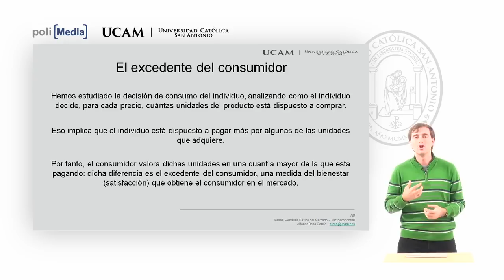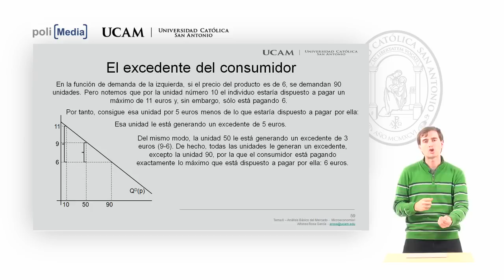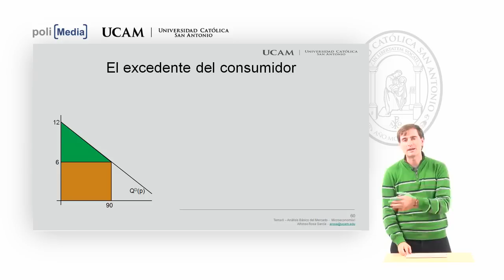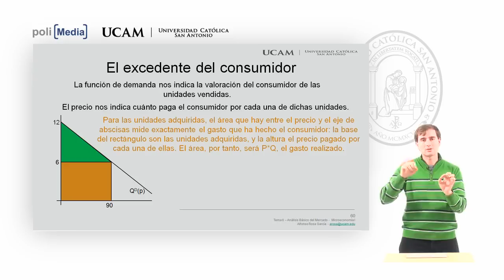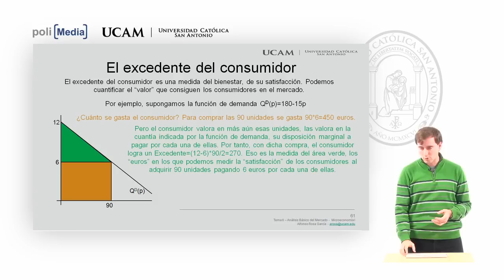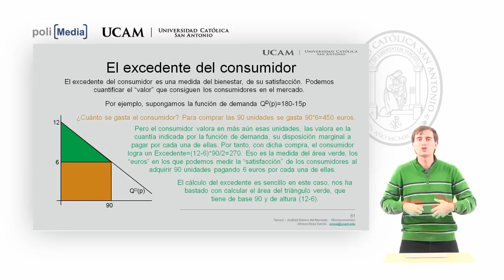Microeconomía I - La Teoría de la Demanda (11) - Alfonso Rosa García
Departamento: Facultad de Ciencias Jurídicas y Empresariales
Titulación: Grado en Administración y Dirección de Empresas
El excedente del consumidor

Tema 5. La teoría de la demanda  (Catorce vídeos, 1:32:21 en total)

-La Teoría de la Demanda (4) Efecto sustitución y efecto renta según el enfoque de Slutsky
-La Teoría de la Demanda (5) Efecto sustitución y efecto renta según el enfoque de Hicks
-La Teoría de la Demanda (7) Cálculo del efecto sustitución y del efecto renta según el enfoque de Slutsky
-La Teoría de la Demanda (8) Cálculo del efecto sustitución y del efecto renta según el enfoque de Hicks
-La Teoría de la Demanda (9) Efecto sustitución y efecto renta en los bienes normales e inferiores
-La Teoría de la Demanda (10) Obtención de la demanda del mercado a partir de las demandas individuales
-La Teoría de la Demanda (11) Excedente del consumidor  (6:29)